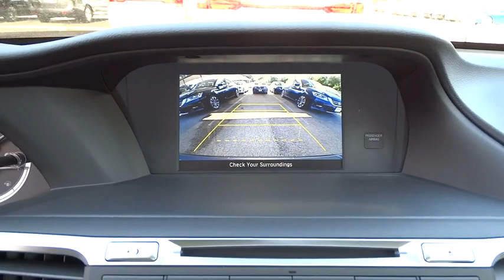2015 Honda Accord Sedan San Antonio, Austin, Houston, Boerne, Dallas, TX H152860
2015 Honda Accord Sedan
2015 Honda Accord Sedan EX - Stock#: H152860 - VIN#: 1HGCR2F78FA249542

Gunn Honda
14610 IH-10 W

New In Stock* Safety equipment includes: ABS, Traction control, Curtain airbags, Passenger Airbag, Front fog/driving lights...Other features include: Bluetooth, Power locks, Power windows, Sunroof, CVT Transmission...